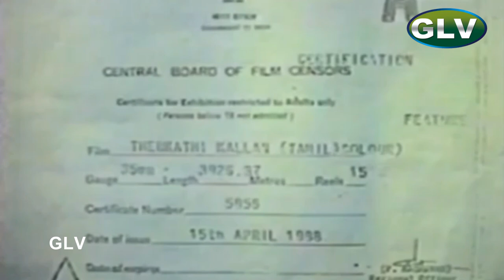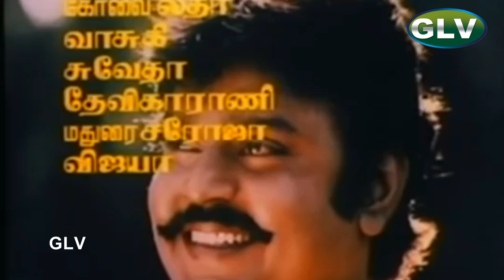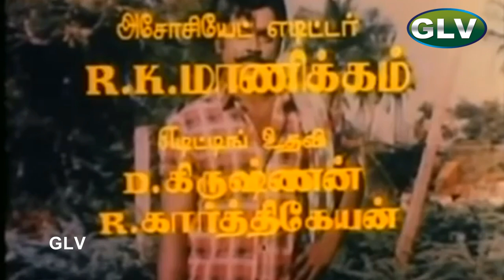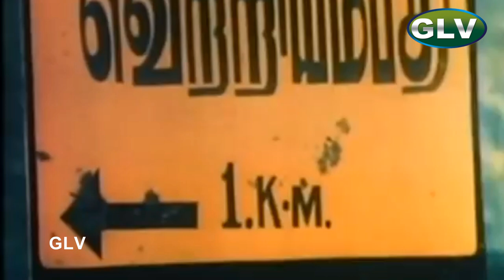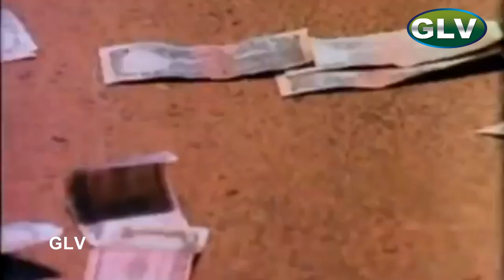Therkathi Kallan | Tamil Super Hit Movie | Vijayakanth,Raadhika | P. Kalaimani | Ilaiyaraaja Full HD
Therkathi Kallan | Tamil Super Hit Movie | Vijayakanth,Raadhika | P. Kalaimani | Ilaiyaraaja Full HD Video
Starring:Vijayakanth,Raadhika,Sulakshana,Madhuri
Directed by:P. Kalaimani
Written by:P. Kalaimani
Cinematography:B.R.Vijayalakshmi
Edited by:Gowthaman
Release date:22 April 1988